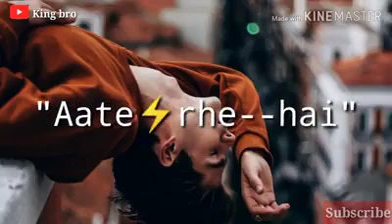𝕫𝕒𝕣𝕪𝕒𝕟𝕜𝕙𝕒𝕟 -𝐠𝐮𝐧𝐚𝐡𝐠𝐚𝐫 𝐭𝐡𝐞 𝐡𝐮𝐦"😐